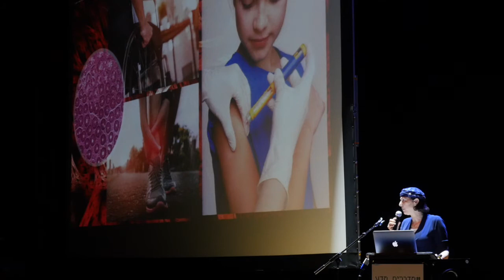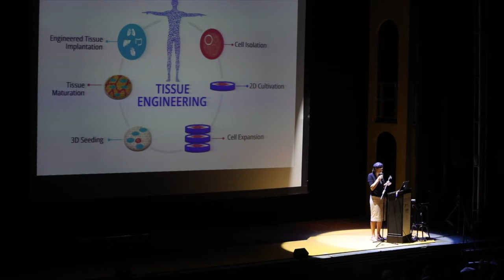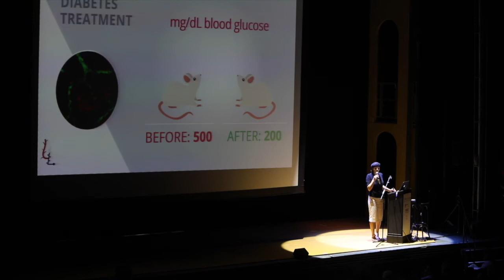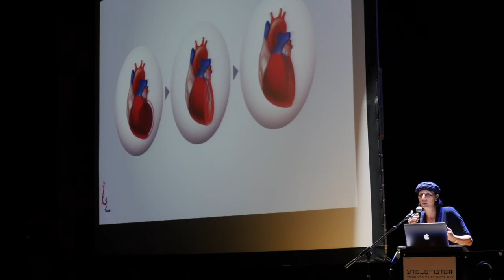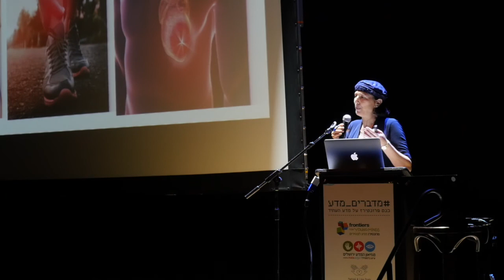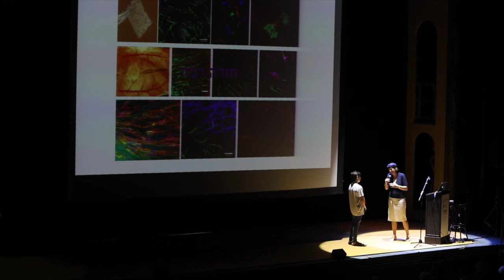רפואת העתיד – הדפסת איברים ורקמות – פרופ' שולמית לבנברג, הטכניון